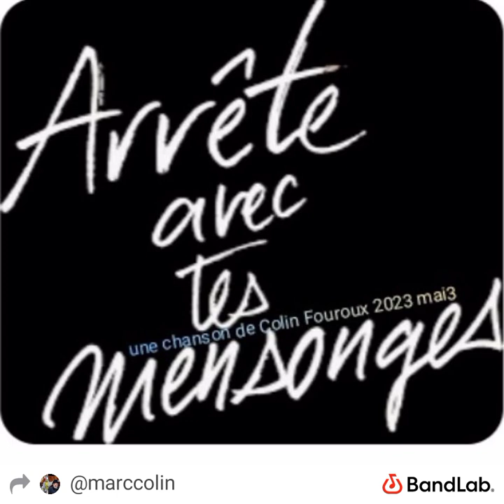Arrête avec tes mensonges ! la chanson pop Hip Hop ne concerne pas le film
le film Arrête avec tes mensonges réalisé par Olivier Peyon avec Guillaume De Tonquédec, Victor Belmondo Le romancier Stéphane ... n'a rien à voir avec la chanson

chanson de Colin Fouroux Aci.
Arrête avec tes mensonges

tu vas tourner autour
pendant combien de jours
 avant de dire !
c'est fini!

pas besoin d'écrire tout est dit

pas besoin de dire tout est vécu
le mieux c'est d'en rester là
pas besoin d'écrire tout et délire
plus tu mens et moins tu respires

Solo voix balaba...

arrête arrête avec tes mensonges
on s'est vu tout est dit

tout est passé tout est pensé

tu vas me tourner autour
avant de dire c'est fini !
bye ! bye !

c'est comme la jalousie
c'est du petit petit .

solo voix balaba...

chanson '  Arrête avec tes mensonges,
la chanson n'a rien à voir avec le film
pour l'instant !
Tempo  170
4/4  Hip Hop
D major
D' 04:55

Marc Colin Fouroux Aci auteur compositeur interprète mélodiste arrangement Fr   .mcf2023mai3
prodmusic Johnathon M Horner Aci Us .pjmh2023

mcf2023